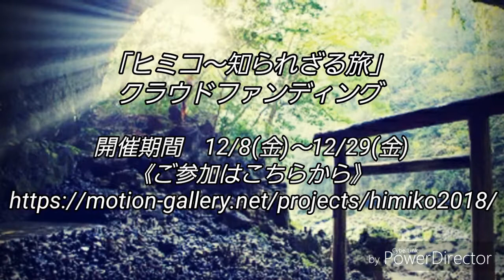クラウドファンディングへの思い～菅沼萌恵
🌸クラウドファンディング参加ページはこちら🌸

劇団熱血天使第14回公演
「ヒミコ～知られざる旅」

今回、

・邪馬台国の世界を完全にあらわしたい！
・熱血天使史上最大の世界観の舞台をお届けしたい！

という思いから、クラウドファンディングを行うこととなりました。

ぜひ、クラウドページをお読みください。

そしてご賛同いただけましたら、面白そう！と思っていただけましたら、ご協力いただけると幸いです。

皆さんと一緒に、今まで誰も見たことのない邪馬台国の世界をつくりたい！

どうか、貴方の力をお貸しください。